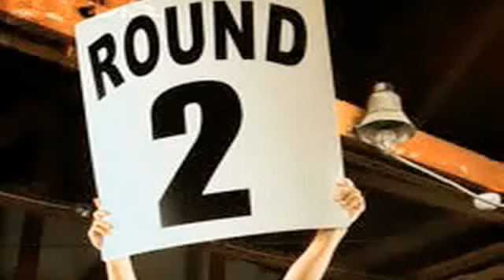Round 2 13 Feb 2013